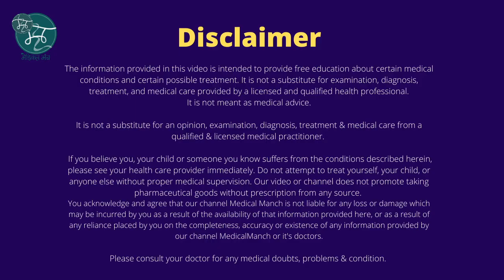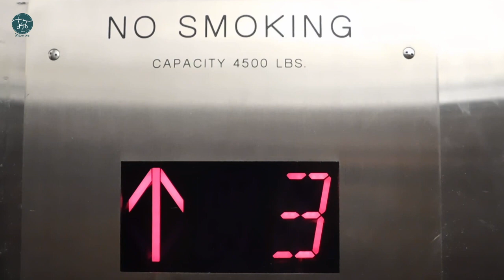5 Tips to Stay Safe from Dengue |Dr.Kamna Shroff| डेंगू से कैसे बचें? Dengue Prevention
How  can you be safe from Dengue fever? Dengue Fever is an acute viral fever which can be life threatening in some patients. Prevention is better than cure. We talk about 5 easy steps with which you can avoid getting dengue fever.

आप अपने आप को डेंगू बुखार से कैसे बचा सकते हैं? डेंगू बुखार एक तीव्र वायरल बुखार है जो कुछ रोगियों में जानलेवा हो सकता है। रोकथाम इलाज से बेहतर है। हम बात करते हैं ऐसे 5 आसान उपायों के बारे में जिनकी मदद से आप डेंगू बुखार से बच सकते  हैं।

अस्वीकरण: इस वीडियो की सामग्री का उद्देश्य चिकित्सा सलाह, निदान या उपचार का गठन या विकल्प नहीं है। अपनी चिकित्सा स्थिति के संबंध में अपने किसी भी प्रश्न के लिए हमेशा अपने चिकित्सक या अन्य योग्य स्वास्थ्य देखभाल प्रदाता की सलाह लें। वीडियो में आपने जो कुछ सुना है या विवरण में पढ़ा है, उसके कारण कभी भी चिकित्सा सलाह की अवहेलना न करें या इसे लेने में देरी न करें।